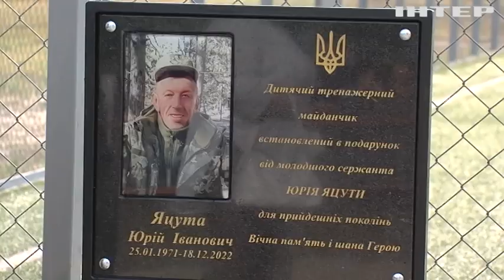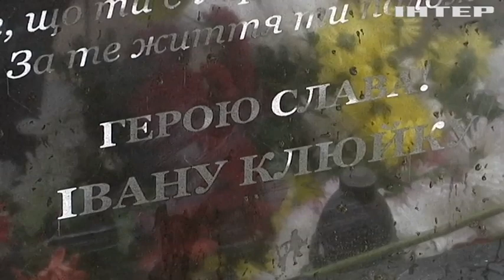На Рівненщині вдова воїна подарувала дітям спортмайданчик